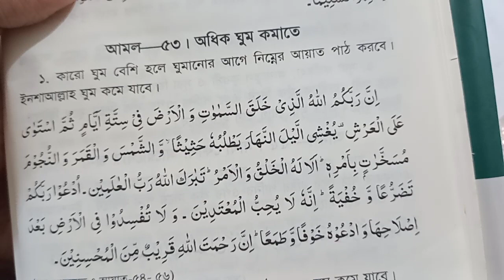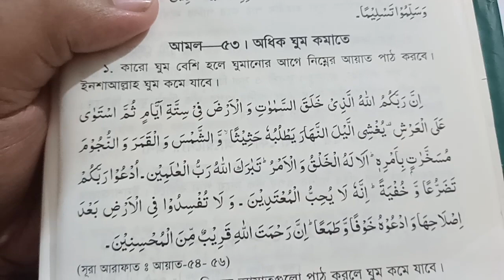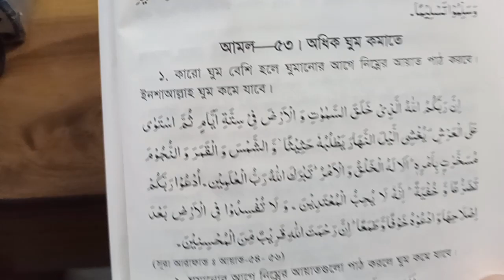অধিক ঘুম কমানোর আমল | বেশি ঘুম হলে করণীয় | ঘুম কমানোর উপায় আমল দোয়া | টাইম মত ঘুম থেকে উঠার দোয়া